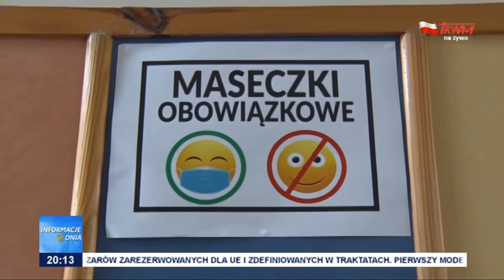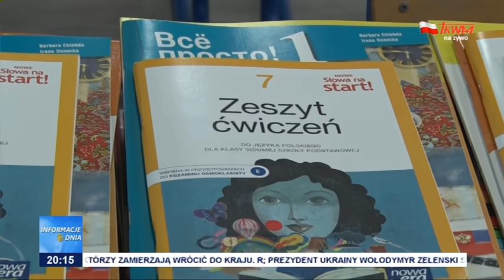Informacje Dnia 01.09.2021 [20.00]